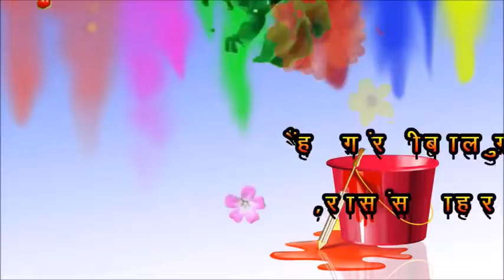HAPPY HOLI status 2019